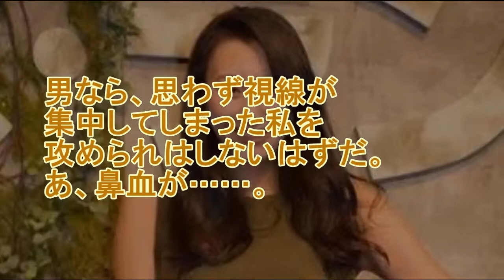【閲覧注意】浅田舞さん演じる遊女がこちらです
元日本トップレベルのフィギュアスケート選手にして、現在はグラビアなどでも活躍する浅田舞さん。

関連動画

浅田舞
浅田舞 画像
浅田舞 グラビア
浅田舞 カップ 画像
浅田舞 結婚
浅田舞水着
浅田舞の水着
浅田舞 動画
浅田舞 画像 ブラジリアンビキニ
浅田舞 画像 過
浅田舞 画像 乳
浅田舞 画像 水着
浅田舞 画像 写真集
浅田舞 画像集
浅田舞 画像 まとめ
浅田舞 画像 プリクラ
浅田舞グラビア過激画像
浅田舞 グラビア プレイボーイ
浅田舞グラビア画像
浅田舞 グラビア動画
浅田舞 グラビア写真
浅田舞 グラビア 週刊プレイボーイ
浅田舞 グラビア 2ch
浅田舞グラビア過激動画
浅田舞 結婚相手
浅田舞 結婚報道
浅田舞 結婚 寺内
浅田舞 結婚 巨人
浅田舞 結婚 野球選手
浅田舞 結婚 deppa
浅田舞 結婚式
浅田舞 結婚 2ちゃん
浅田舞水着動画
浅田舞水着グラビア
浅田舞水着写真
浅田舞水着姿
浅田舞水着写真集
浅田舞水着ポロリ
浅田舞の水着 画像
浅田舞の水着 動画
浅田舞の水着 ブラジリアンビキニ
浅田舞の水着写真集
浅田舞の水着グラビア
浅田舞の水着姿が過激すぎる
浅田舞の水着 写真
浅田舞の水着 youtube
浅田舞 動画 過激水着
浅田舞 動画 レスリング
浅田舞 動画 ダンス
浅田舞 動画 揺れ
浅田舞 動画 youtube
浅田舞 動画 水着
浅田舞 動画 谷間
浅田舞 動画 nhk
浅田舞 彼氏
浅田舞 鼻
浅田舞 金髪
浅田舞 美人
浅田舞 写真集
浅田舞 かわいい
浅田舞 血液型
浅田舞 年齢
浅田舞 彼氏 カープ
浅田舞 彼氏 サッカー
浅田舞 彼氏 ミュージシャン
浅田舞 写真集 dvd
浅田舞 写真集 週プレ
浅田舞 可愛い
浅田舞 かわいい画像